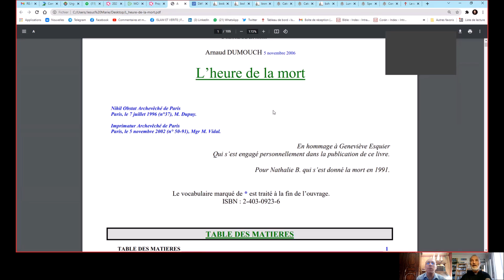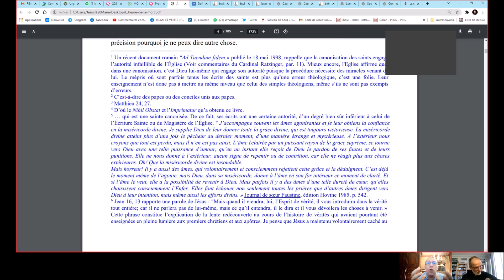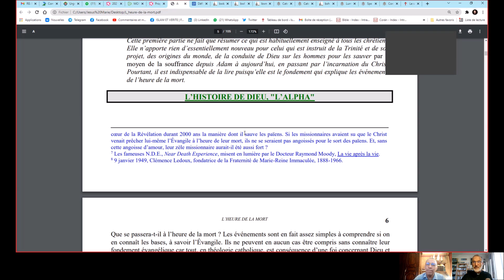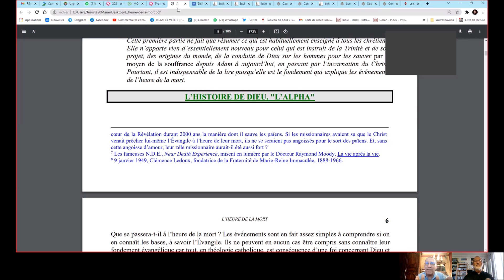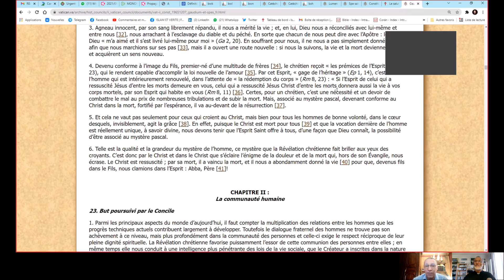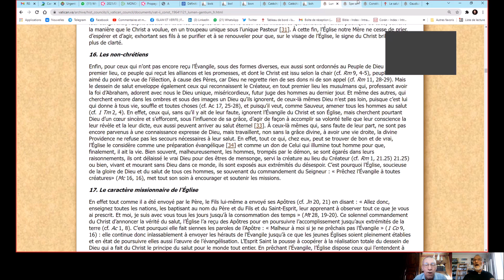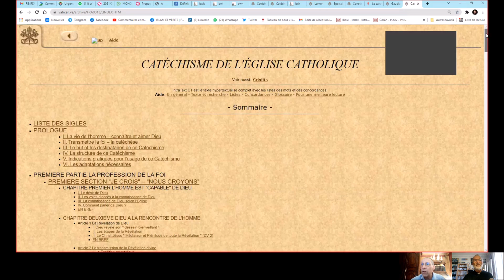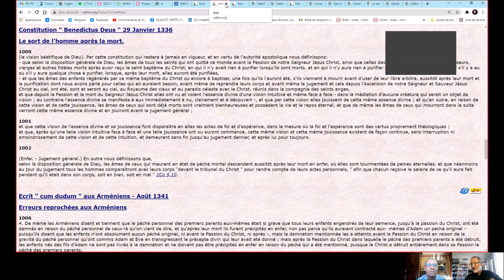Débat Abbé Guy Pagès/Arnaud Dumouch : « Le Christ ne vient pas à l'heure de la mort » /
ou sur ce compte en France :
Compte Crédit Mutuel :
RIB : 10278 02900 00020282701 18
IBAN : FR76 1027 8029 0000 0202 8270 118
BIC : CMCIFR2A

Débat 2021 Abbé Guy Pagès/Arnaud Dumouch : « Le Christ ne vient pas à l'heure de la mort » (112 mn)
22 octobre 2021 : La question sous-jacente est essentielle : Quel est ce moyen connu de Dieu par lequel le salut
est proposé à tout Homme (Gaudium et spes 22, 5) ?
1° L’abbé Pagès soutient que la mort n'est rien d'autre que la fin de la vie, comme la conception en est son début, et qu'elle peut être pour ceux qui ne s'y préparent pas, comme une tapette à rat. Il pense que c’est une vérité ontologique que l'on ne peut contester. Les païens seront sauvés par le fait qu’ils auront suivi leur conscience droite (ils ont implicitement et sans le savoir la charité).

2° Arnaud Dumouch soutient que la mort est le passage où le Christ vient nous chercher avec les saints et les anges. Sa venue glorieuse est le couronnement de cette vie et l’arbre tombe du côté où il penche. Il est possible de se convertir face à lui de sorte que celui qui arrive après la mort en état de péché mortel l’est librement (blasphème contre l’Esprit).